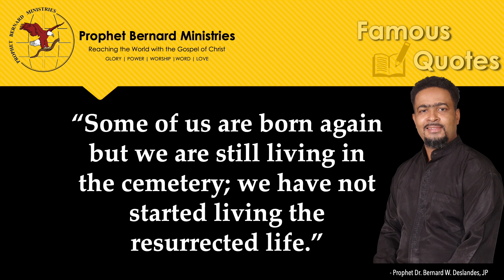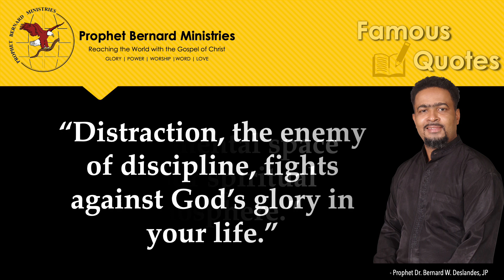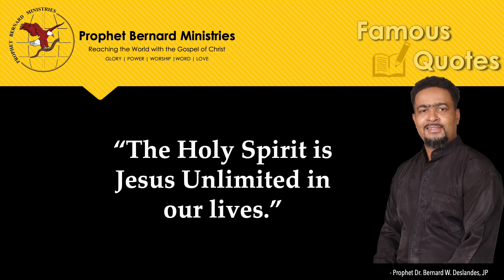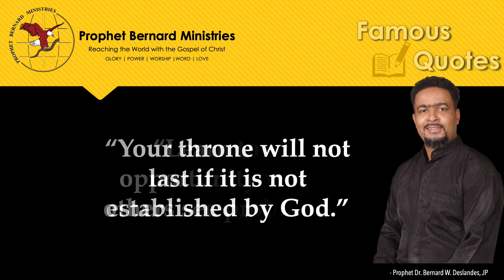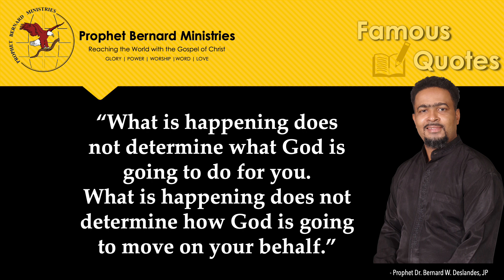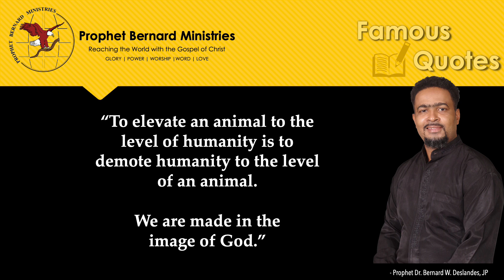Famous Quotes Bernard Deslandes